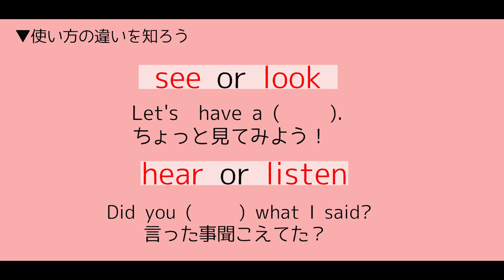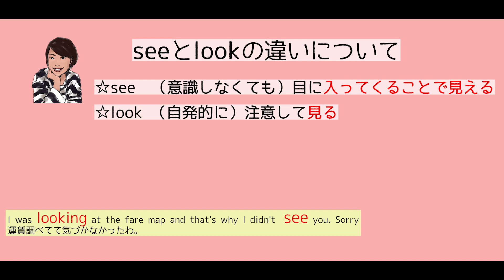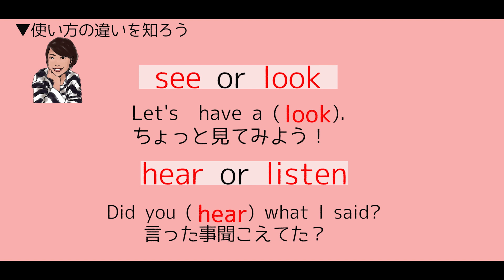【3分英語】see look/listen hear 単語の使い方の違いを会話文＆解説でサクッと学習 動詞編 ③（#39）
Illusted by
ご覧いただきありがとうございます！2020年より、細々ではありますが動画配信を始めました。
まだまだ初心者ですが、気軽にフォローください♪